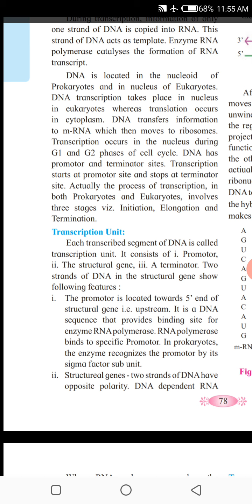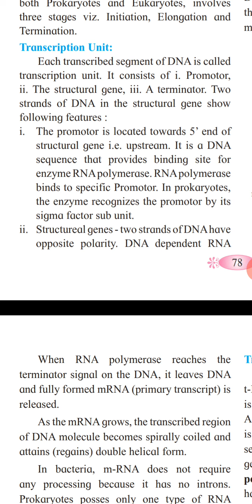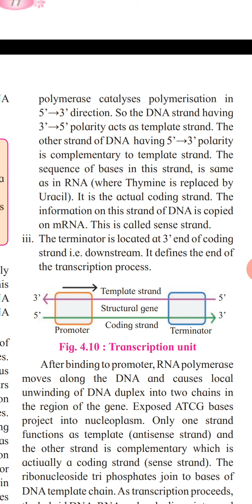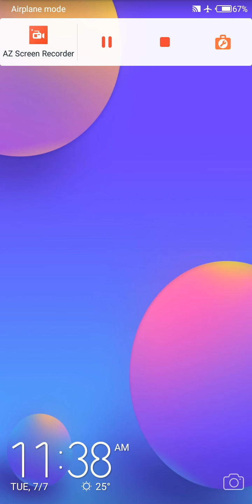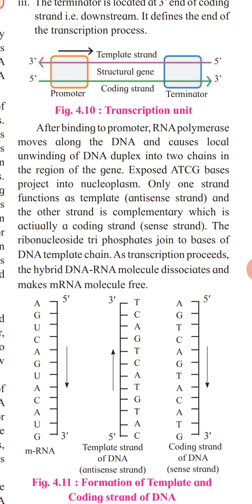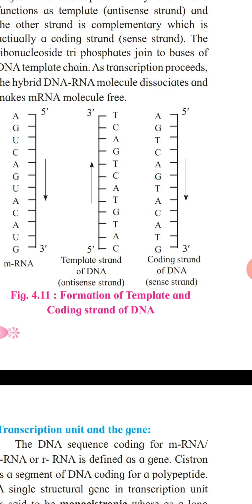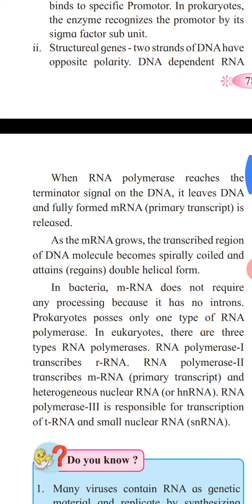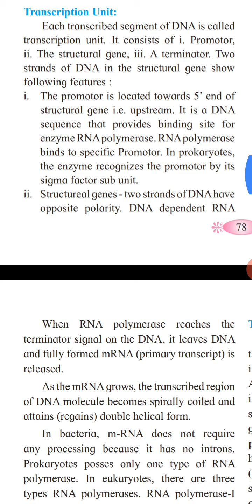Protein synthesis 12 Bio Transcription unit 7/07/20